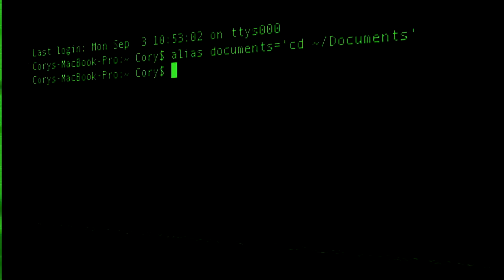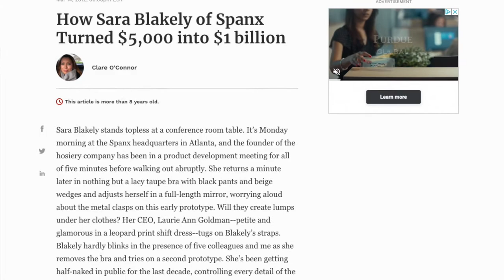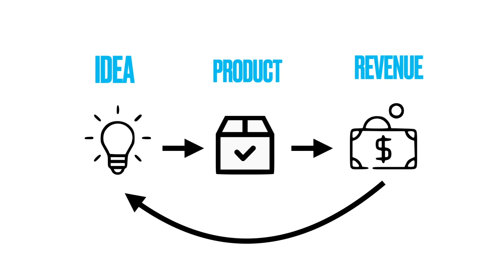How to Bootstrap a Business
You can start a business by bootstrapping without ever raising funding. Bootstrapping is a way to get started, it's a term used in computers and in business to explain how to get yourself started.

The term bootstrapping comes from the expression… How do you lift yourself up by your bootstraps?  Obviously, you can’t actually do that but the idea is that you’re able to help get yourself started.

I first heard the term bootstrapping was used in computer science to describe how the process of writing a program for a computer that doesn’t yet have any software. The idea is that you use yourself to start yourself.
While bootstrapping is a term was used in computers it’s more commonly used to describe a way of starting a company from scratch.

When starting a business you often have a similar getting started. You need to build a product that will generate revenue… that revenue will help you build a better product and that better product will drive more revenue… But how do you get started with nothing?

Five key ways to bootstrap a business
-  Keep Operating Costs as low as possible.
- Owner Financing
- Personal Debt
- Sweat Equity
- Revenue Financing

Each of these can be used to get the initial process started and begin to make progress on your business.  I bootstrapped my business that I grew to an 8 figure exit and it’s important to understand the pros and cons of bootstrapping.

While bootstrapping gives you maximum flexibility it also means that you're 100% accountable for the business and you don't have a safetynet. Not every business is a good fit for bootstrapping but it is a great way to get started, even if you decide to raise venture capital in the future.